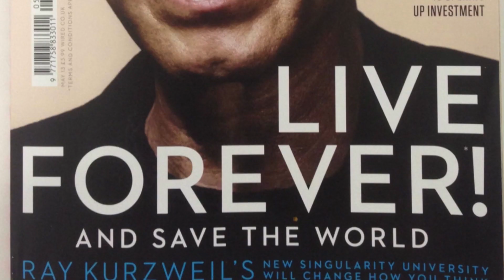Looking for Immortality | Trailer | Available Now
Could old age one day become a curable disease? Looking for Immortality is available now on digital platforms.

Will we ever be immortal? Is living better, healthier, longer lives what science and technology have in store for us in the short run? Paraplegics can now start walking again thanks to robotic exoskeletons. Google has poached the best researchers of the planet to put a final end to diseases related to aging. In the meantime, a myriad of start-ups are testing new ways and drugs that could make us immortal. At a time when anti-aging medicine is on the rise, could old age one day become a curable disease?

Radio Télévision Suisse (RTS) – Ref. 7749